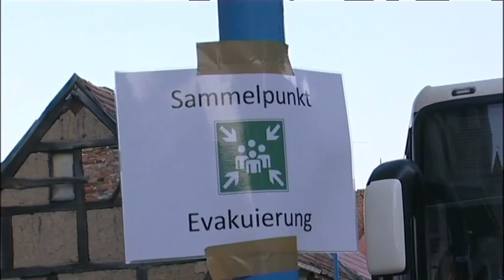Evakuierung in Wittenberge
Die Altstadt Wittenberges wird aus Sorge vor dem Hochwasser der Elbe evakuiert. Etwa 1500 Einwohner sollen ihre Wohnungen verlassen, sagte der Landrat des Kreises Prignitz, Hans Lange.
Lautsprecherwager informierten die Einwohner.